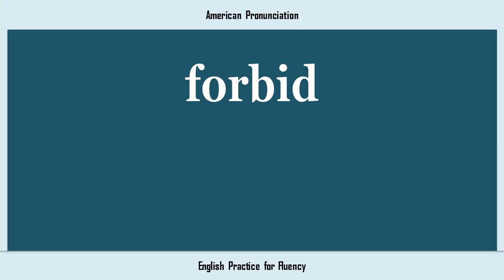forbid, How to Say or Pronounce FORBID in American, British, Australian English